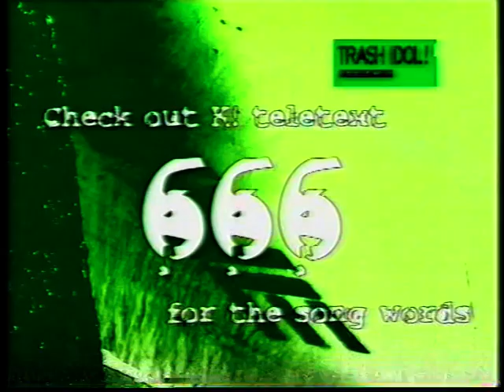Kerrang TVs Trash Idol 'The Hives - Hate To Say I Told You Sooooooooo'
This is from July 2002 when you could phone in to kerrang tv and sing along to certain songs and if they liked it then they'd play it inbetween the videos. This was the best one we ever saw, It still makes us laugh to this day, yes if we ever hear 'The Hives - Hate To Say I Told You So' then we always think of this guy. Well done Ryan Austin and thankyoooooooooooou.